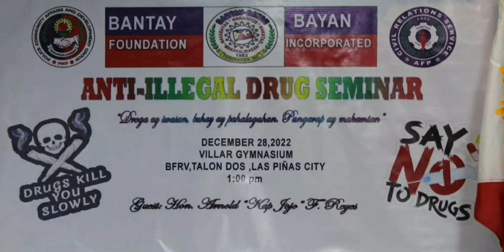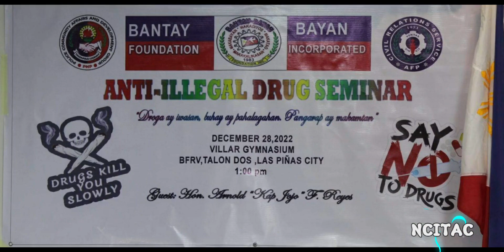KAPITAN JOJO REYES NG BRGY TALON DOS @COUNSIL, PARA SA ANTI- ILLEGAL DRUGS SEMINAR...